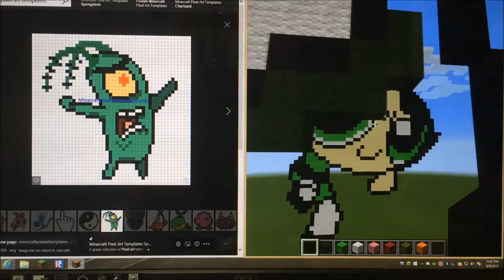Minecraft Pixel Art: Plankton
Today, I'll be building Plankton from SpongeBob Squarepants!
This was one of the harder builds.